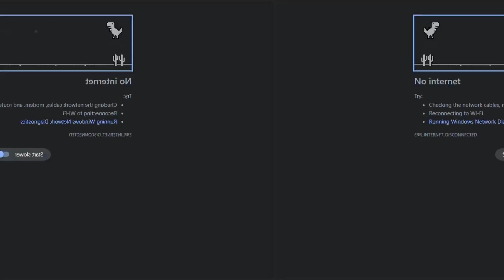Fly world creation | Playerzpot Dino Run | Mobile Game Promotional Video | FWC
WE'RE THE
DIGITAL VIDEO PRODUCTION COMPANY